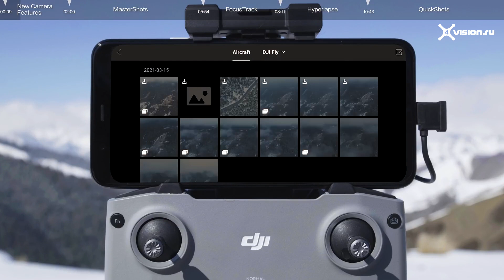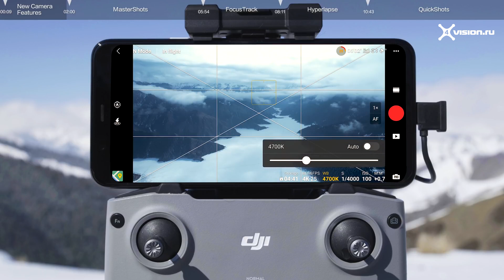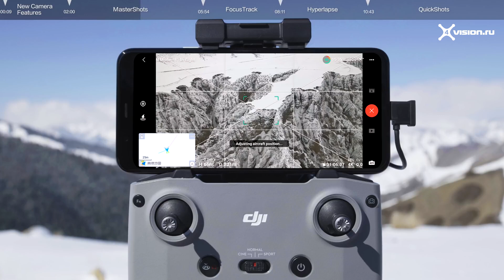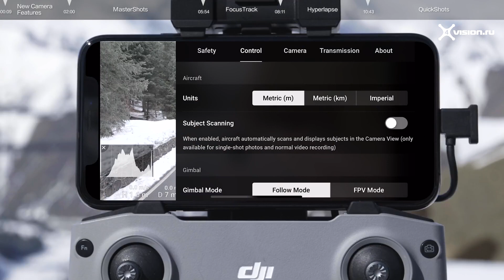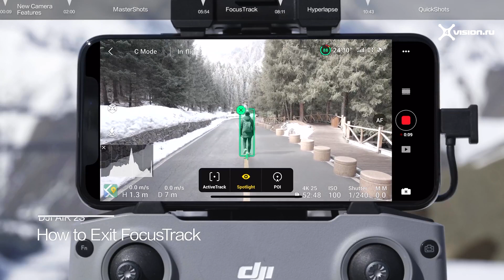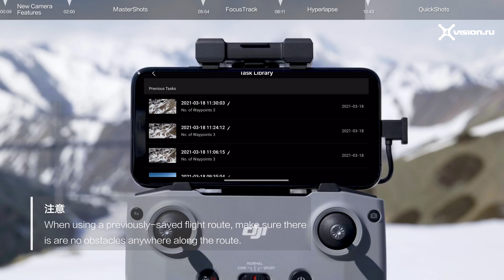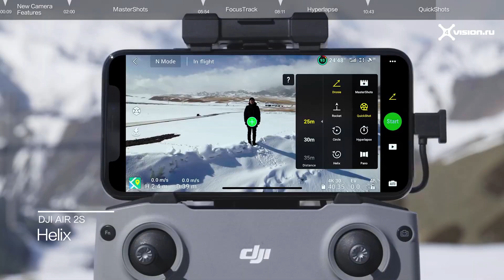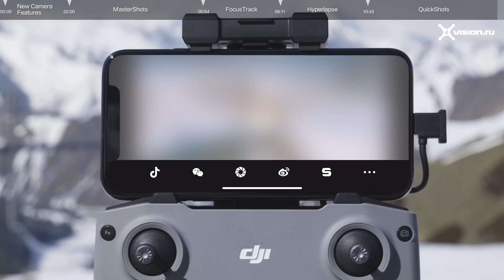DJI Air 2S Продвинутые функции полета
Оформить заказ можно по ссылке

В этом видео мы покажем вам расширенные функции полета DJI Air 2S!
В переводе 4vision.ru (Официального Дистрибьютора DJI в России).

Временные метки:
0:00 - Превью
0:18 - Новые свойства камеры
2:09 - MasterShots
6:03 - FocusTrack
8:20 - Hyperlapse
10:52 - QuickShots